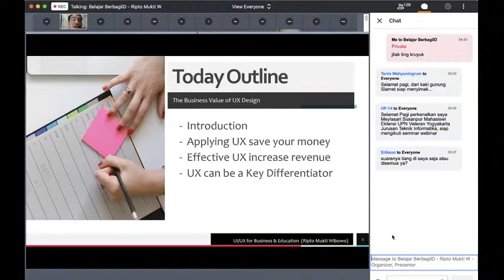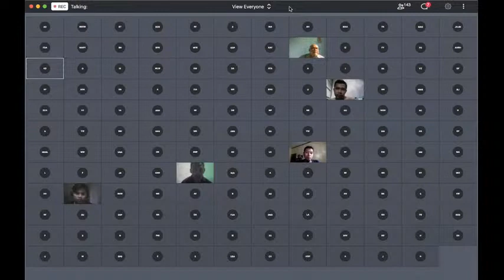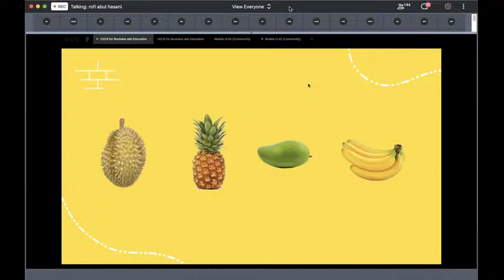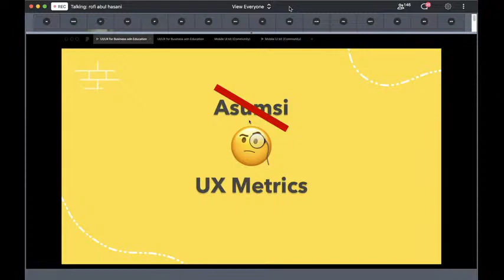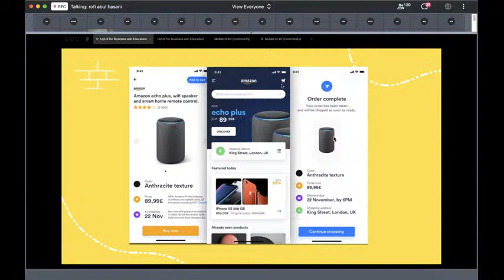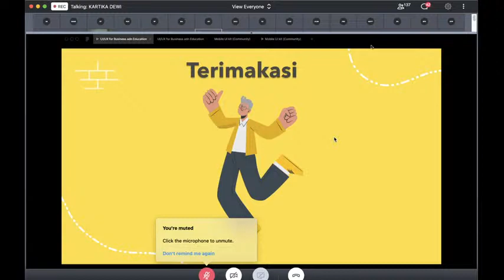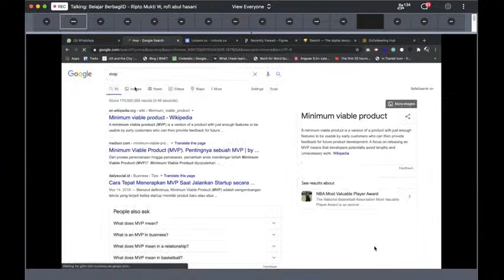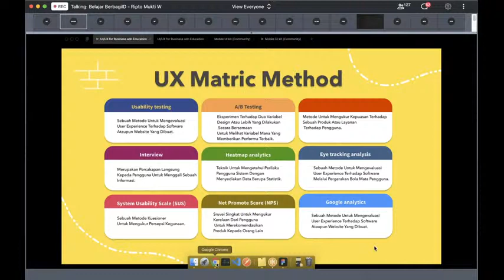UI/UX for Life, Business and Education | One Day Learn UI/UX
Banyak sekali manfaat UI/UX dalam kehidupan. Salah Satunya mampu mnghadirkan kemudahan bagi pengguna.
📝Minggu 01 Nop 2020 pkl 09.00 WIB